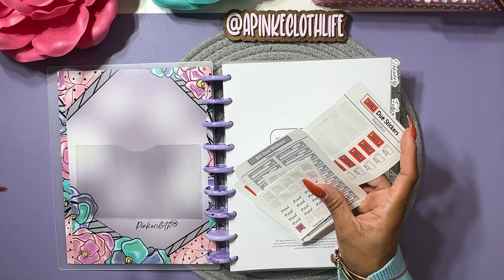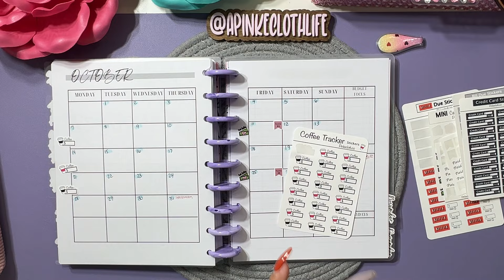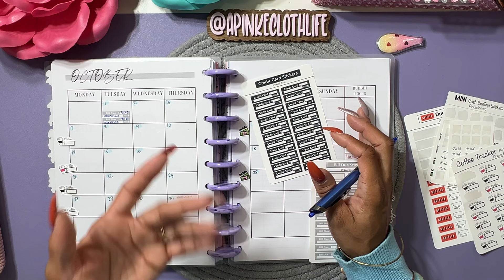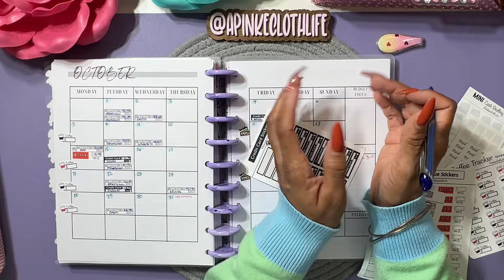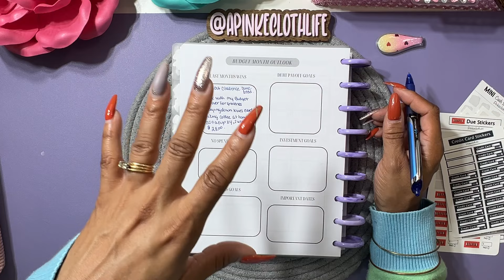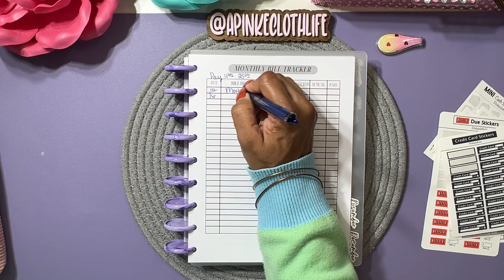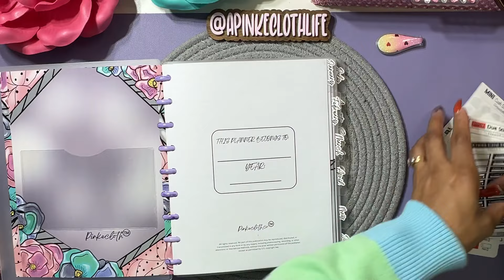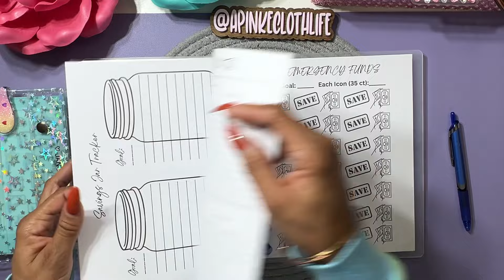OCTOBER Monthly RESET | FULL DETAILED BUDGET SETUP | HABITS | LOW INCOME BUDGETING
MONTHLY BUDGET RESET. Today guys we will be doing a full budget set up of October and implementing some changes and things that I want to do and accomplish this month for myself and my budget

❤️ AMAZON STORE FRONT (SHOP MY FAVORITES & ITEMS I USE)

(please note that all of my authentic original items are ONLY sold on my website no where else but you can also check out my Etsy shop below )
💜 MY ETSY SHOP

This is my HYSA i use for cashless sinking funds and savings

❤️ FETCH REWARDS!

THESE VIDEOS ARE OLDIE BUT GOODIES AND SHOULD HELP YOU PRINT OUT DIFFERENT SIZES